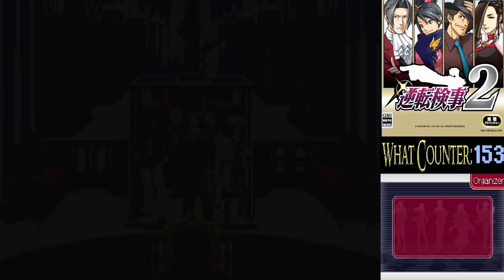AA Investigations 2 [51]: Whip It (Sorry Gumshoe)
Franziska gets some more screen time, and obviously a little whippage to go along with it. She doesn't really get anywhere, but you can't blame her for trying!